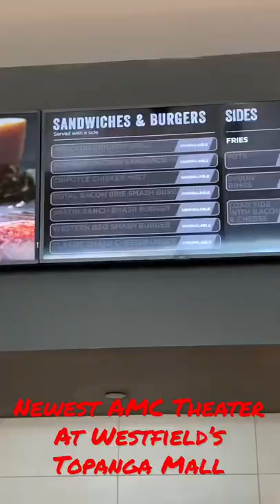Newest AMC Theater at Westfield Topanga Mall